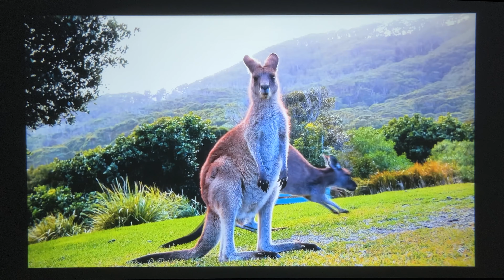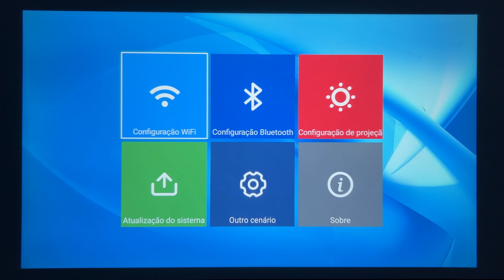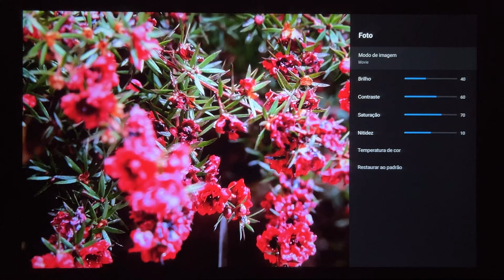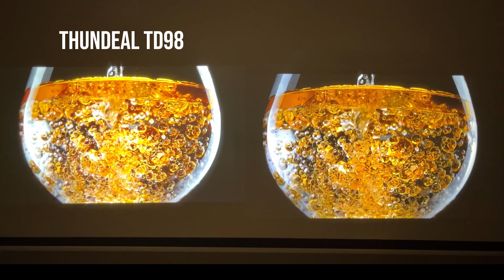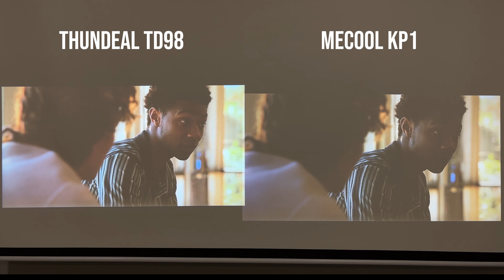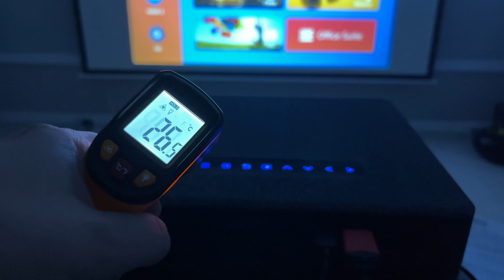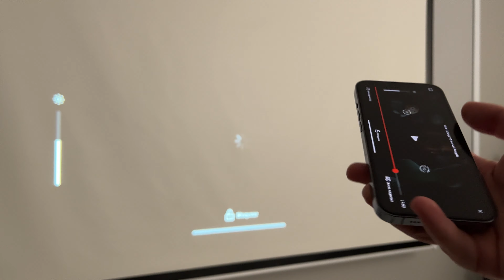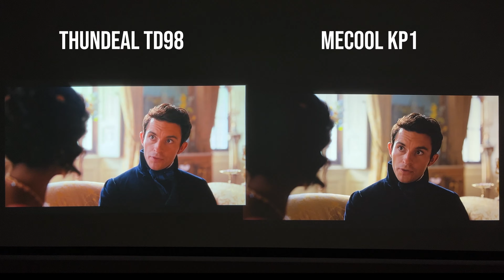TRANSFORME SUA CASA EM UM CINEMA! Novo Projetor Thundeal TD98 (Imagem vibrante + Som potente)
▶ Unboxing e Primeiras impessões 00:00
▶ Conclusões: 14:13